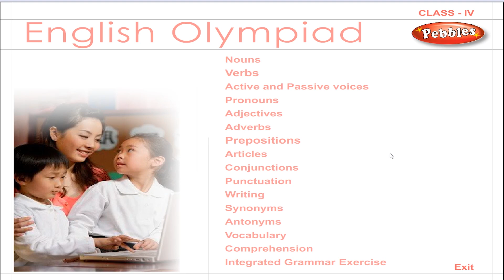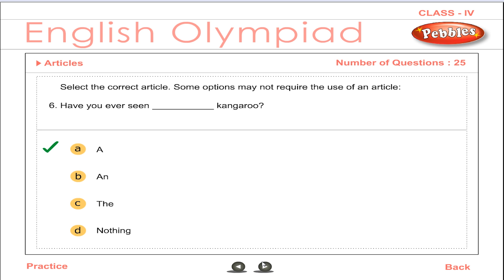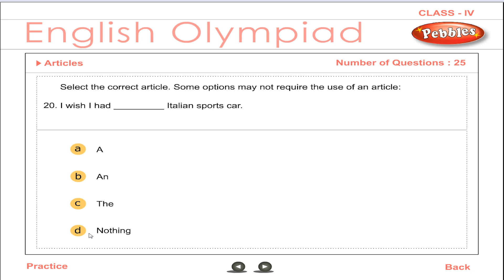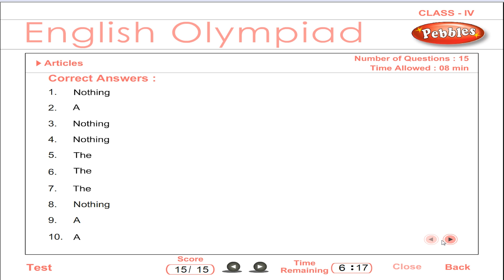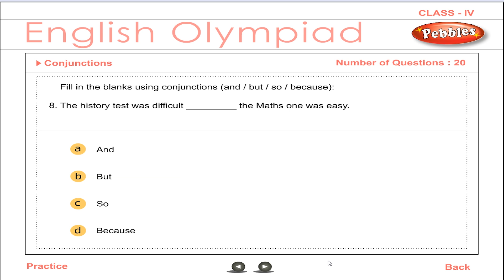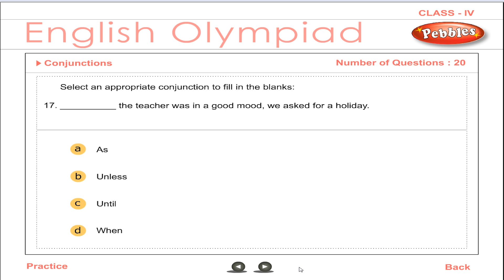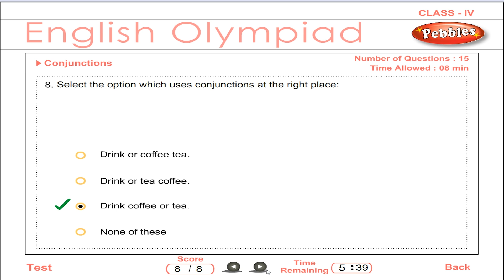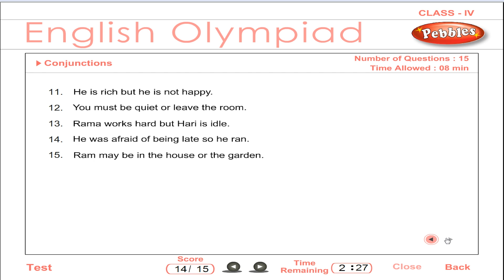4th Std English Olympiad || Articles & Conjunctions|| Olympiad Exam Preparation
4th Std English Olympiad || Articles & Conjunctions|| Olympiad Exam Preparation